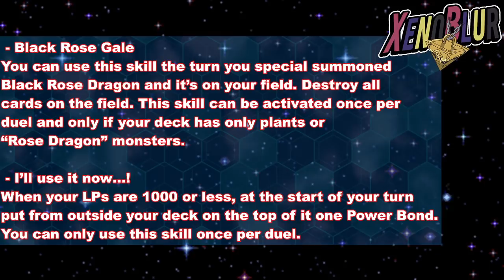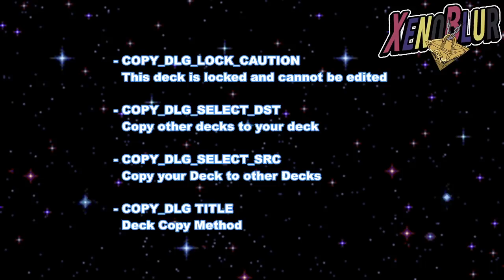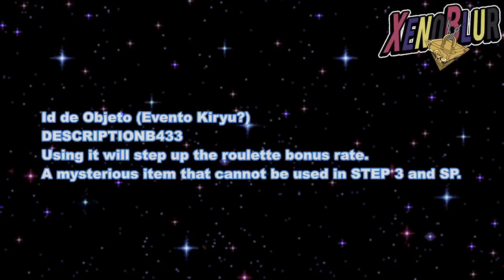NUEVA Habilidad para Cyber Dragon? Animación Accel Synchro y Campaña GT KC | Yu-Gi-Oh! Duel Links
Filtraciones del ultimo mantenimiento con una nueva carta, campaña del gran torneo kc que nos podría estar dando muchas gemas y algunos detalles del evento de kiryu

Intro: 0:00
Accel Synchro: 1:22
Carta Duel Quest: 2:12
Campaña KC GT: 3:14
Habilidades: 6:54
Guardar Decks: 9:45
Objeto Kiryu: 11:05